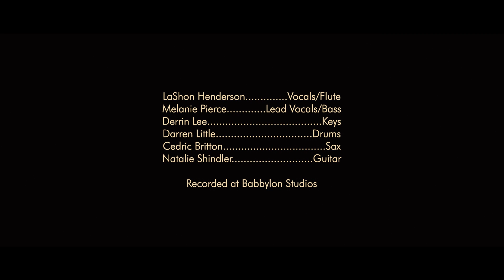ElevationMemphis Offical Music Video Groovy Little Babe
ElevationMemphis Original Music Video Groovy Little Babe

Thank you for supporting ElevationMemphis.
We do own the rights to this music!